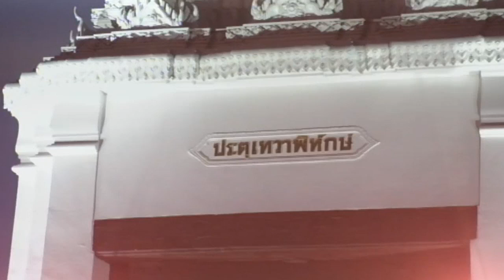ข่าวในพระราชสำนัก วันพฤหัสบดีที่ 29 ธันวาคม พ.ศ.2559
1.สารคดีเฉลิมพระเกียรติ
2.พระราชกรณียกิจ-พระมหากรุณาธิคุณ
3.คนไทยหัวใจ♥รักในหลวง